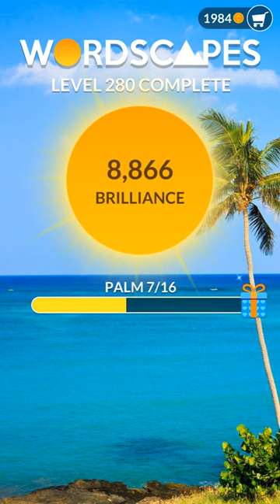0280 Wordscapes Tropic Palm Level 280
Wordscapes is a word puzzle video game created by American studio PeopleFun for Android and IOS. It was in top 10 on android play store; as of 2019, 10 million have played the game.